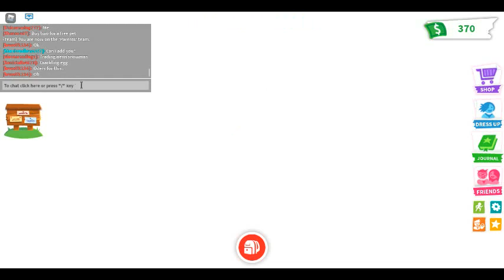Trading Australian Kelpie Part 2